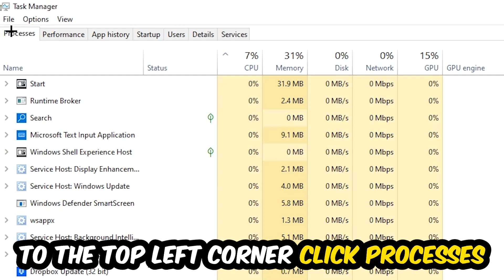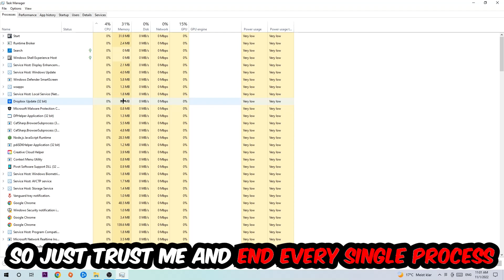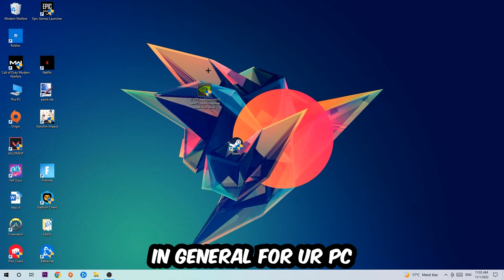Crusader Kings 2 – How to Fix Crashing, Lagging, Freezing – Complete Tutorial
how to fix Crusader Kings 2  crashing,
how to fix Crusader Kings 2  crashing on pc,
how to fix Crusader Kings 2  crashing on ps4,